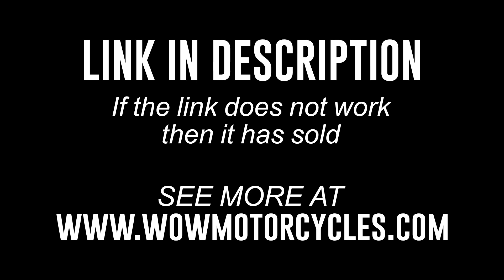2021 Harley-Davidson® XL883N IRON SPORTSTER 883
2021 Harley-Davidson® XL883N IRON SPORTSTER 883